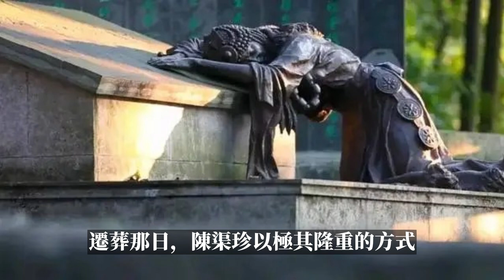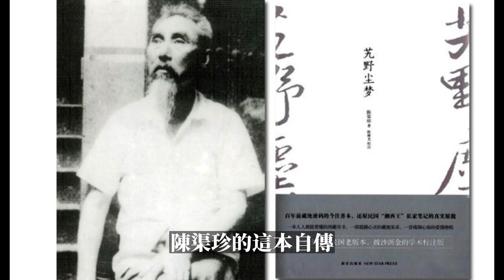一個小軍閥的無人區歷險故事，可以拍三部《鬼吹燈》，陳渠珍和他的《艽野尘梦》，一本涵盖政治、战争、爱情、藏地冒险、神秘文化、恐怖惊悚等元素的历险记【下集】